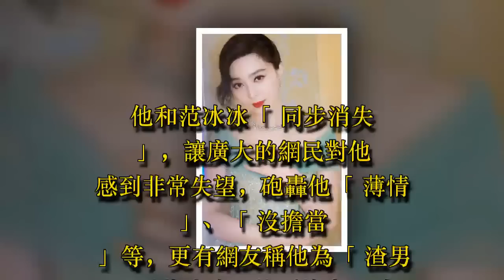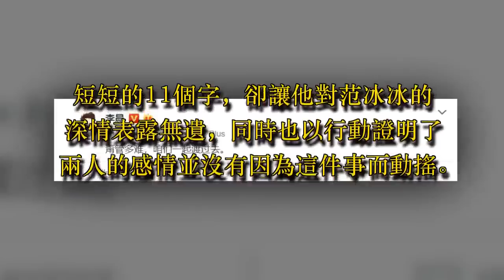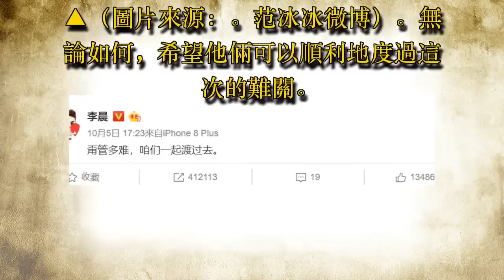袁惟仁腦溢血昏迷，前妻陸元琪奔上海探病！她「寫信給前夫」深情喊話：「欠我的醒來記得還我！」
大陸女星范冰冰的逃稅風波紛紛擾擾了幾個月，終於有了結果。她必須在限定期限內繳交40億台幣的罰款，以免受刑責。

這段期間，堪稱是她「人生中最黑暗的日子」。不但神隱逾百天，內心還承受著巨大的壓力與煎熬。

▲（圖片來源：范冰冰微博）

身為未婚夫的李晨，本應在范冰冰最艱難的時刻給她及時的鼓勵與支持，然而他卻沒有對外作出任何回應，也沒有在社交媒體上說出任何一句聲援未婚妻的話。

他和范冰冰「同步消失」，讓廣大的網民對他感到非常失望，砲轟他「薄情」、「沒擔當」等，更有網友稱他為「渣男」，叫范冰冰以後要擦亮眼睛選男人。

▲（圖片來源：李晨微博）

保持沉默多日，李晨終於在5日發聲了。他在微博上寫了一句：「甭管多難，咱們一起度過去。」

雖然沒有指名道姓，可是明眼人一看就知道他在隔空挺未婚妻。

短短的11個字，卻讓他對范冰冰的深情表露無遺，同時也以行動證明了兩人的感情並沒有因為這件事而動搖。

過後，李晨也透過陸媒新浪娛樂說了一句話：「認識錯誤，接受教訓，積極改正。」